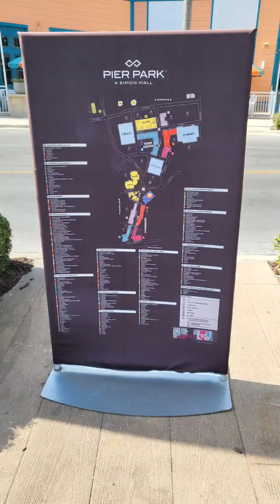Panama City Beach Kid Take Over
most of our videos on the channel are faceless so I hope you enjoy this small view into a day in the life of Momentos of Blessings family ❤️ ad we keep the feast 2022